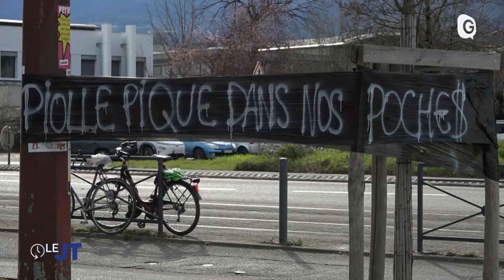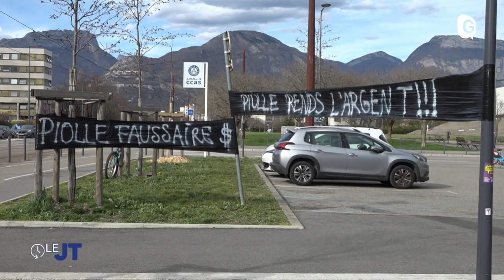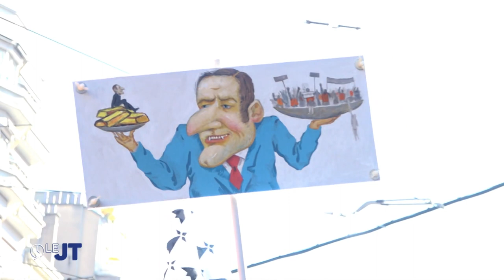Le JT - 14/03/23 - Taxe foncière, Première trace, Philippe Torreton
Les propriétaires grenoblois invités à mettre la main à la poche. Malgré des doutes dans la majorité, le conseil municipal de Grenoble a voté lundi soir la hausse de 25% de la taxe foncière. Une soirée tendue qui avait commencé par des manifestations à l’extérieur. L’avenir de Sarenne appartient à ceux qui se lèvent tôt. Juste avant l’ouverture des pistes,  la station de l’Alpe d’Huez a proposait cet hiver aux amateurs de glisse de faire la première trace de la plus longue piste d’Europe, aux côtés des pisteurs secouristes. 16km de pur plaisir.  Et puis récompensé de plusieurs césars et molières, Philippe Torreton poursuit son parcours d’artiste associé à la MC2 Grenoble avec cette semaine la pièce « Tout mon amour ». Le comédien de cinéma et de théâtre, viendra nous en parler à la fin de ce JT.